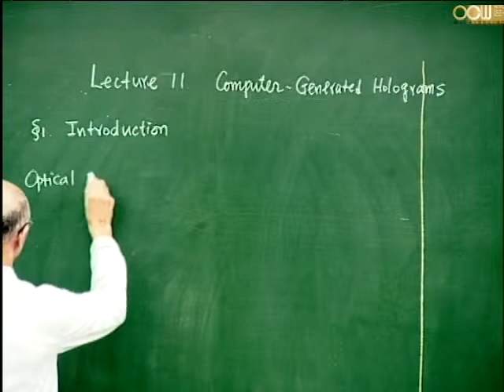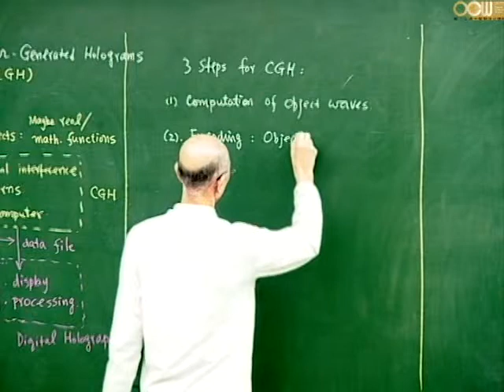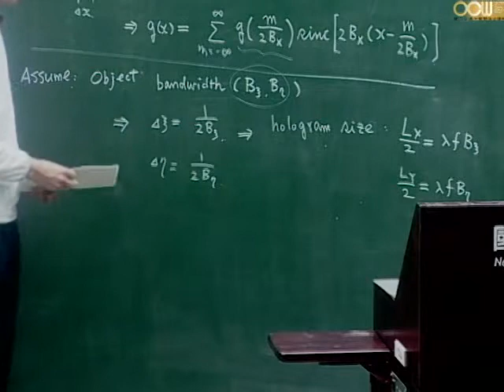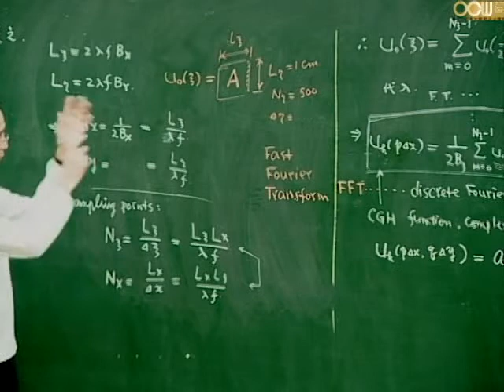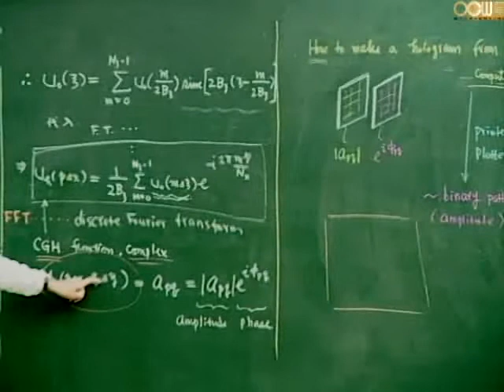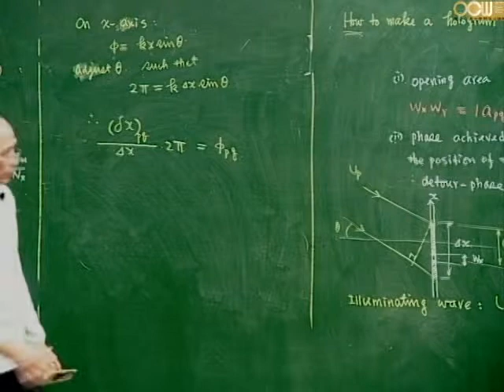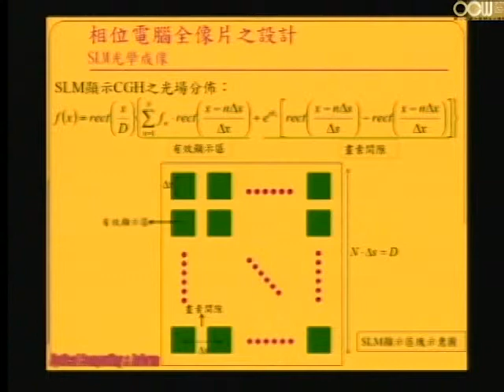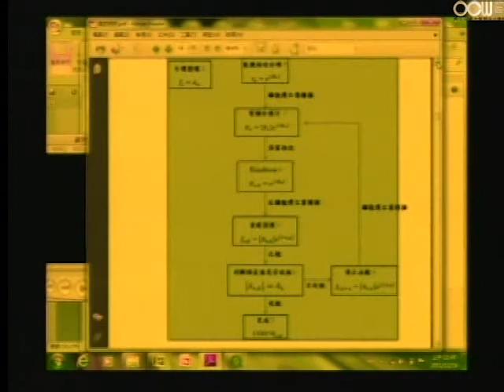Lec12 全像術 第十一章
Computer-Generated Holograms
授課教師：光電工程學系 許根玉老師